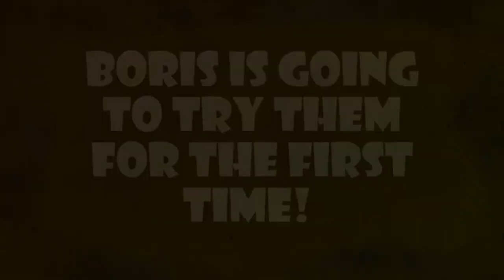When in Otavalo, Ecuador - Eat Beetles! 🐞 What are Catzos?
On  a quick trip to Otavalo in the High Andes of Ecuador we found a street vendor selling Catzos. What are they? Fried beetles! A seasonal snack that is only eaten in a few places in here in Ecuador.